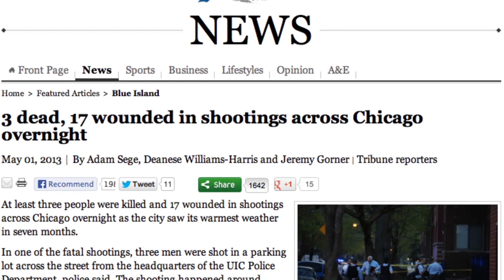TB4YS News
The first of many news segment for TB4YS News w/ reporter Shakhea Hagins... She had a chance to interview creator and writer of the series and movement Anthony J. Sturdivant while at the location of the first installment of the series.

Production by:
Mudwing Media X LeonDotCom